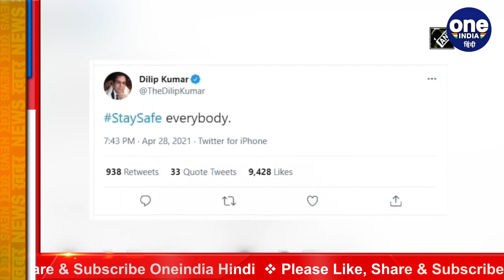Actor Dilip Kumar की तबीयत बिगड़ी, Hinduja Hospital में भर्ती | वनइंडिया हिंदी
Hindi cinema veteran Dilip Kumar's health has suddenly deteriorated, after which he has been admitted to Hinduja Hospital in Mumbai, it is being told that Dilip Kumar was having trouble breathing. After which he has been admitted to the hospital. His treatment is going on under the supervision of doctors. Wife Saira Banu has informed about the hospitalization of Dilip Kumar.

हिंदी सिनेमा के दिग्गज अभिनेता Dilip Kumar की तबीयत अचानक बिगड़ गई है जिसके बाद उन्हें मुंबई के Hinduja Hospital में भर्ती कराया गया है,बताया जा रहा है कि  Dilip Kumar  को सांस लेने में तकलीफ हो रही थी. जिसके बाद उन्हें अस्पताल में एडमिट करवाया गया है.डॉक्टरों की देख-रेख में उनका इलाज चल रहा है।  पत्नी Saira Banu ने दिलीप कुमार के अस्पताल में भर्ती होने की जानकारी दी है।